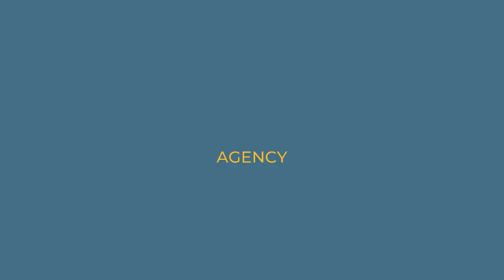Instagram Hacked Account Recovery | 2022 Update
This is a follow-up to my Instagram hacked account recovery video.  I've had hundreds of people email me for help, and rather than produce a new video every time I learn something new, I've created an inexpensive course, and also offer a personalized one-on-one recovery service for business accounts/influencers.